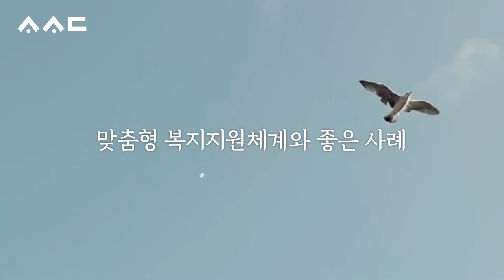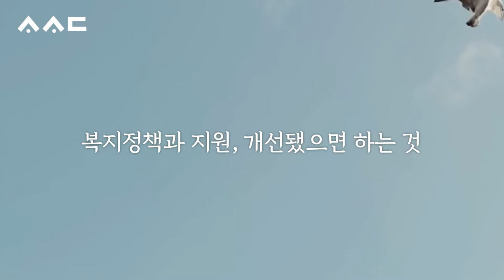[소소담] 7화 사회복지사에게 듣는 영주의 복지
[소소(昭蘇)담] 내가 사는 영주를 말하다

흔히 ‘소소(小小)하다’는 대수롭지 않고 자질구레하다는 뜻으로 많이 사용하고 있지만 ‘소소(昭蘇)하다’는 ‘어둡던 것이 밝아지고 죽었던 것이 되살아나다’라는 뜻을 담고 있다.
또한 ‘담다’는 포함하거나 반영하다, 하나의 주제로 다루다, 보존이나 배포 따위의 목적으로 기록하다를 뜻한다.
본지는 이를 포함해 만든 ‘소소담’이란 이름으로 영주에서 평범하게 살아가는 사람들에게 각자의 영역에서 바라본 지역에 대해 가감 없이 이야기를 나누며 지역사회의 발전방안을 모색해 보고자 한다.
*이 영상은 지역신문발전기금을 지원받아 제작되었습니다